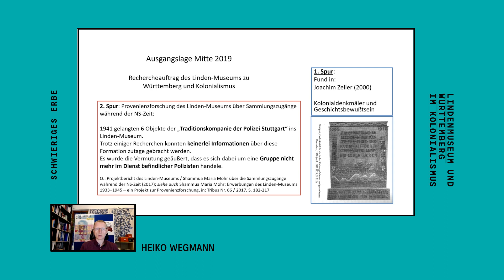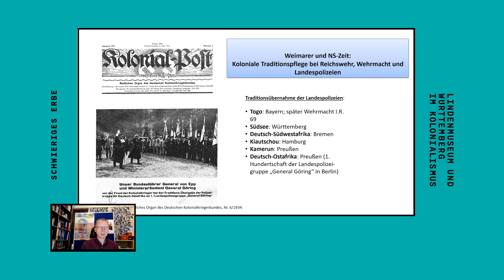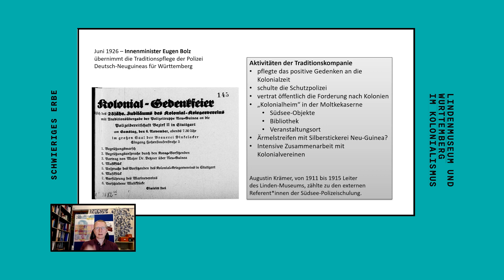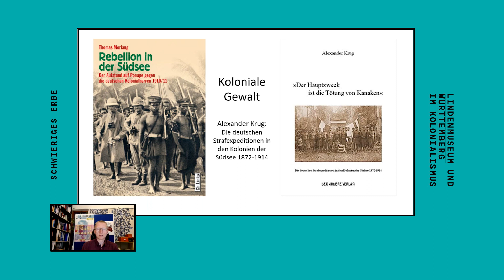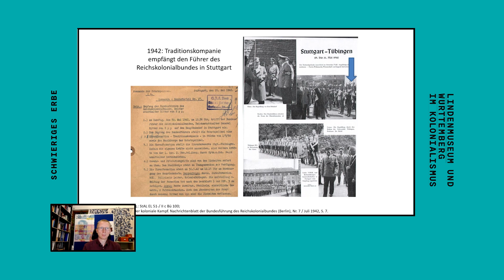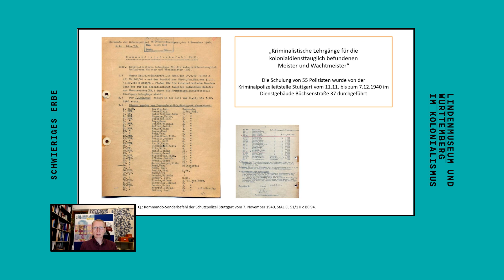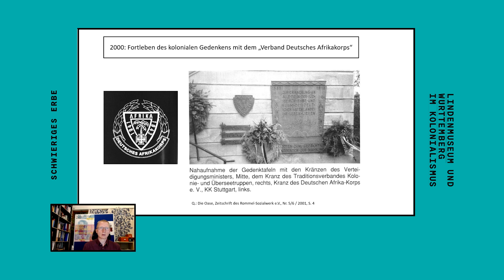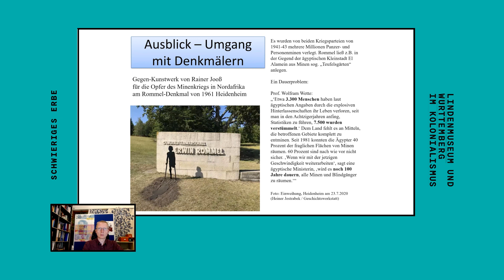Die Stuttgarter Südsee-Gedenktafel und der Kolonialrevisionismus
Dr. Heiko Wegmann, Historiker und Kurator der Ausstellung "Schwieriges Erbe. Linden-Museum und Württemberg im Kolonialismus", beleuchtet die Geschichte der Stuttgarter Südsee-Gedenktafel.

1926 übernahm eine Einheit der württembergischen Landespolizei die „Traditionswahrung“ der Polizei der ehemaligen deutschen Südseekolonien. Sie war fortan Teil der regionalen Kolonialbewegung. Eng damit verbunden ist die Geschichte der Südsee-Gedenktafel, die der Bewegung lange als „Pilgerort“ diente. Sie hing erst an der Moltkekaserne in Stuttgart, ab 1967 an einem Bundeswehr-Gebäude und befindet sich seit 2019 in Ludwigsburg.

Der digitale Vortrag fand am 26. März 2021 in Kooperation mit der Gesellschaft für Erd- und Völkerkunde e. V. sowie im Rahmen von "HEIMAT - Internationale Wochen gegen Rassismus Stuttgart" statt. Er ist Teil des Begleitprogramms zur Sonderausstellung "Schwieriges Erbe. Linden-Museum und Württemberg im Kolonialismus" (16. März 2021 - 8. Mai 2022) statt.